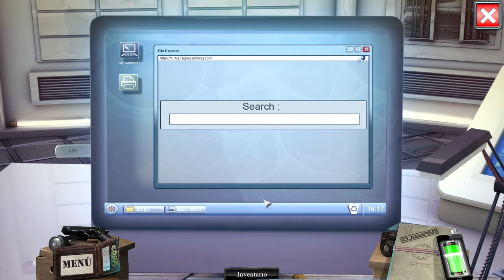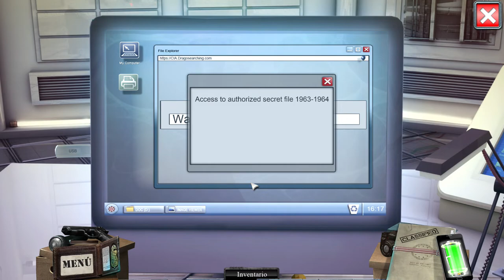Hidden Files Echoes of JFK/cia